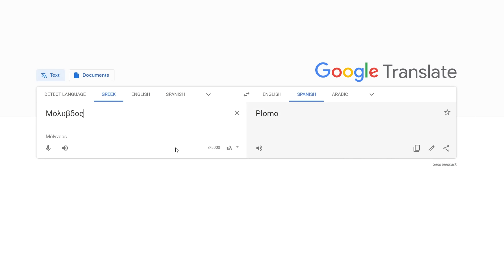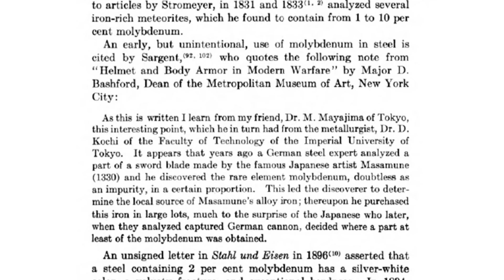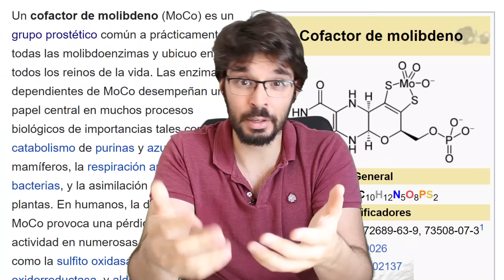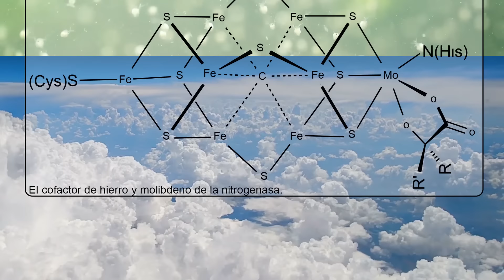Tabla periódica | El MOLIBDENO, un elemento que ENDURECE el acero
En el vídeo de hoy hablo de un elemento poco conocido que usamos a menudo en nuestro día a día y que pudo ser crucial para la evolución de la vida en la Tierra. Enlaces de interés:

Los libros de Ciencia de Sofá:

► ¡NUEVO! Respuestas sorprendentes a preguntas cotidianas
►El universo en una taza dr café
►Las 4 fuerzas que rigen el universo

- Papel del molibdeno en la evolución de la vida en la Tierra